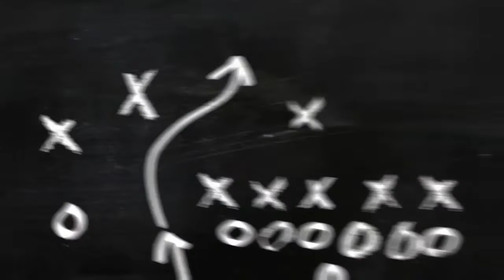PES 2021 - AXEL WERNER (ELCHE FC) [ECNOP98] (ESPECIAL 200 Subs)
Segúndo video Especial 200 subs Está vez Cree a A. Werner jugador del elche de laliga para efootballpes2021